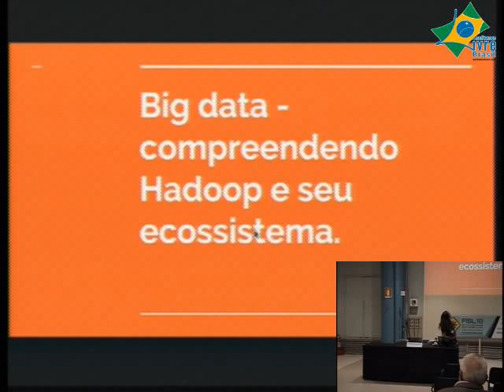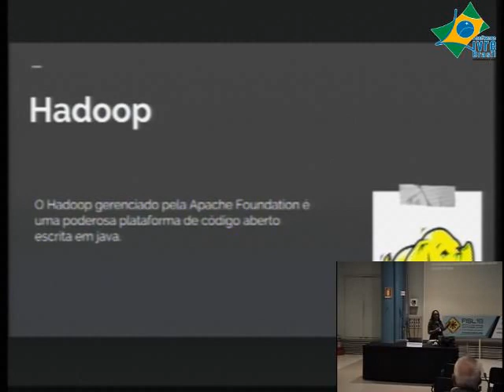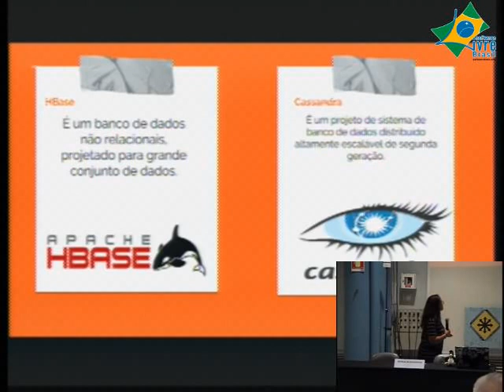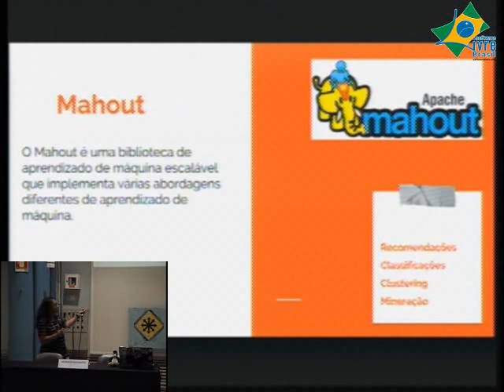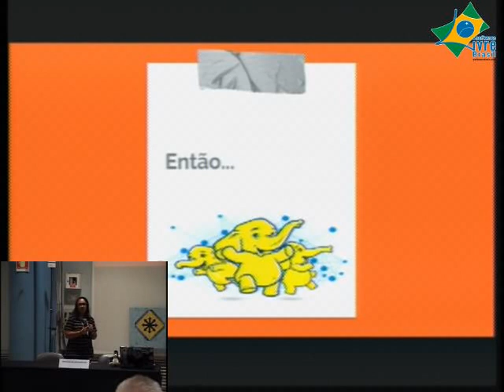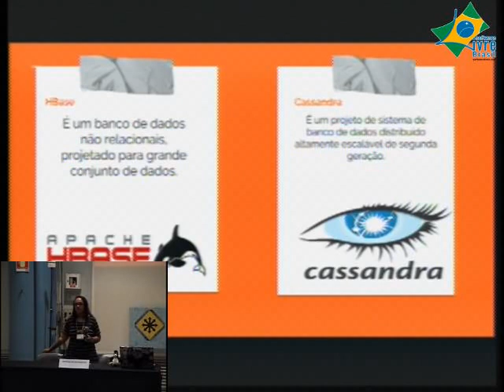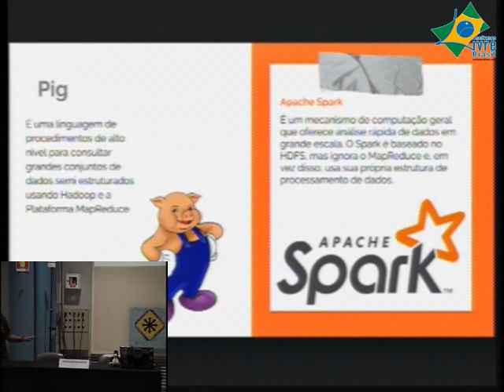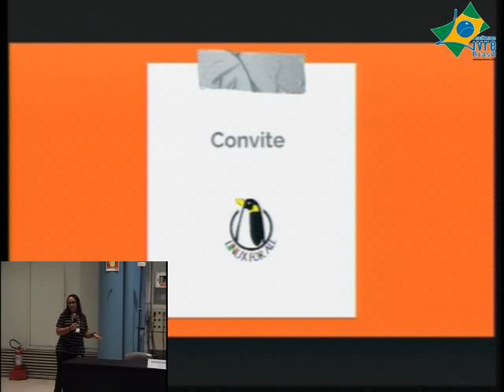BigData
A atividade fala sobre como é o ecossistema de Big Data e como funcionam as suas principais ferramentas, exploração das possibilidades com o Hadoop. Trata-se de uma palestra introdutória sobre a profissão voltada principalmente para o público iniciante.

Natália da Silva Raythz